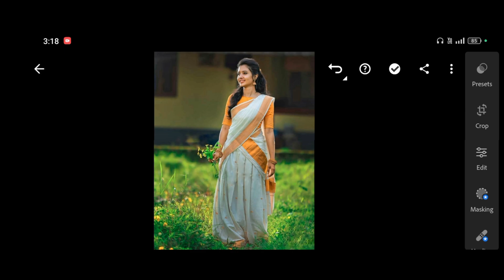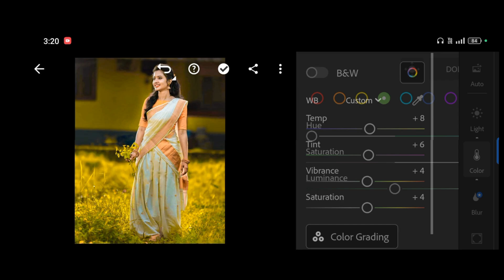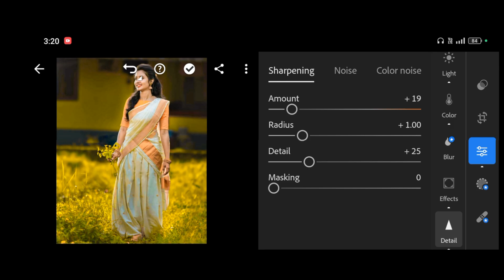Lightroom se photo edit kaise kare / Lightroom photo editing tutorial \ lr se photo edit kaise kare